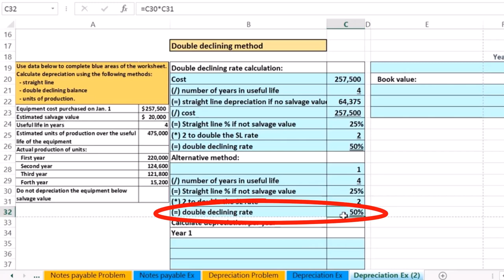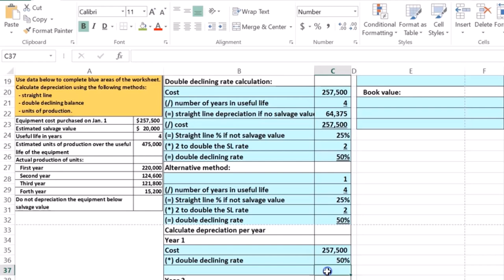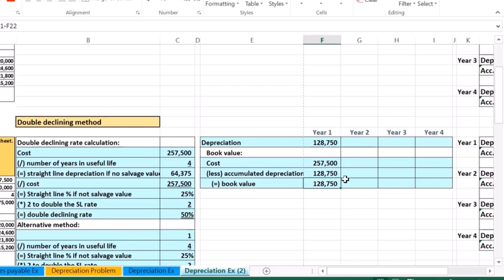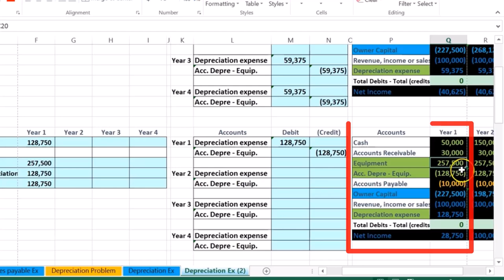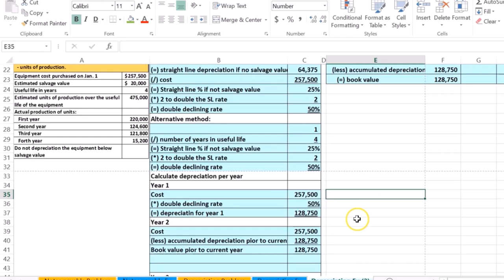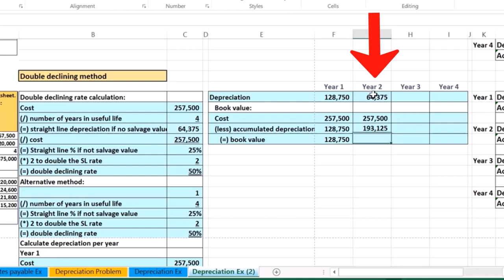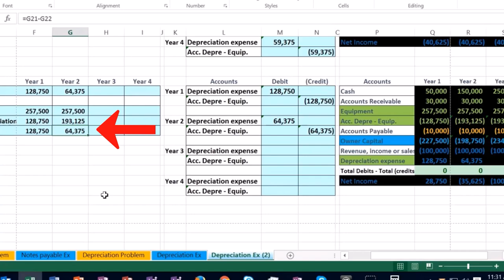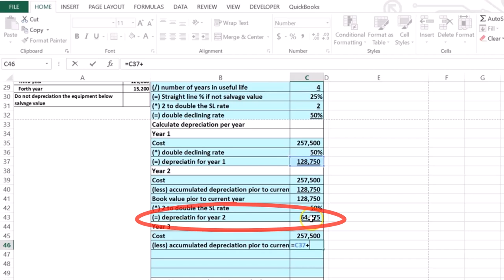Ejemplo de depreciación 40.1 1000.40 Contabilidad financiera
Ejemplo de depreciación
Contabilidad financiera